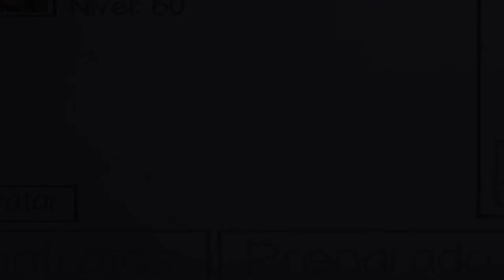TU GUIA PARA PHASMOPHOBIA EN ESPAÑOL | #8 EL ESPECTRO